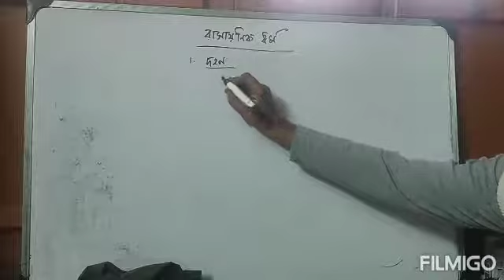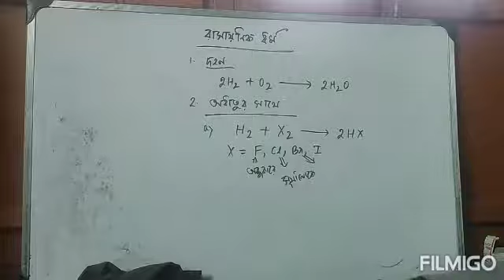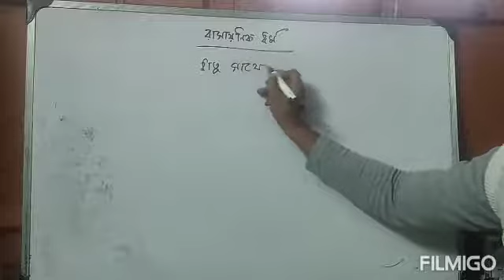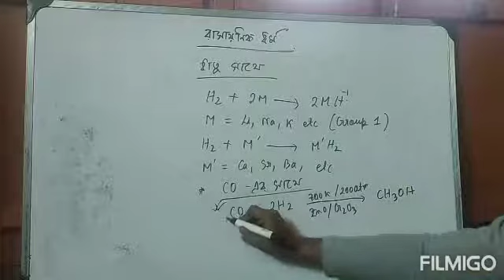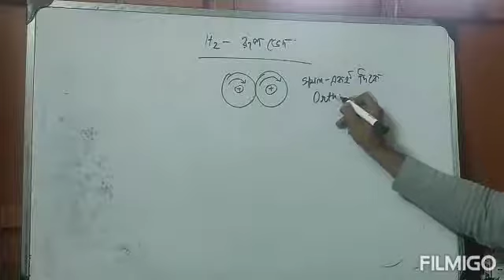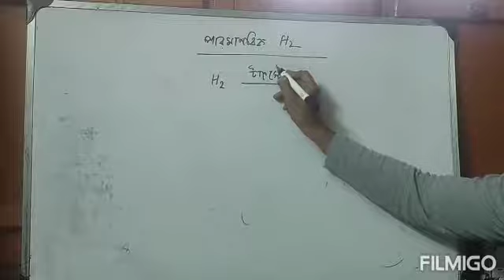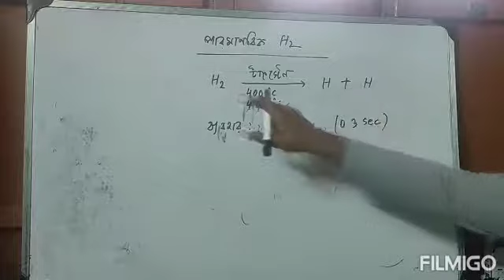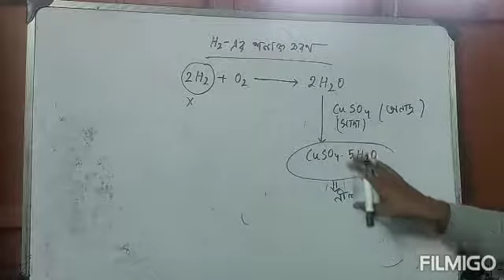Hydrogen CLASS 11